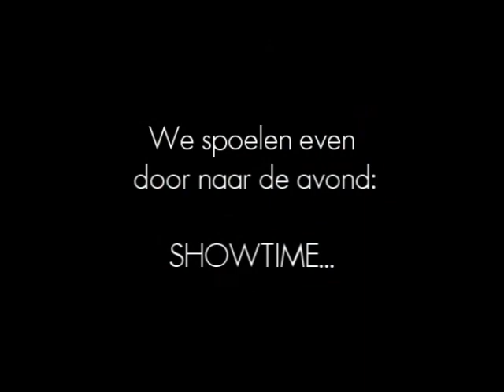BluefisH | Out There | Live op Bies festival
Een impressie van de opbouw en het optreden op Bies festival in de Hollandse Biesbosch. Midden in de natuur werd een verlaten dijkje omgetoverd tot podium en gaven de Bluefish Brothers semi-akoustisch hun eerste optreden met Boris Oud: de nieuwe bassist!